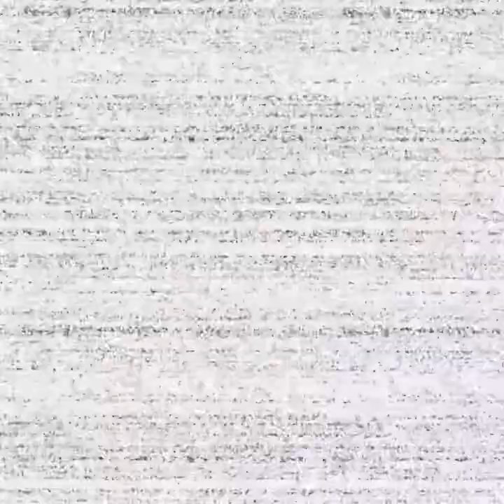October special | five nights at Freddy’s help wanted dlc